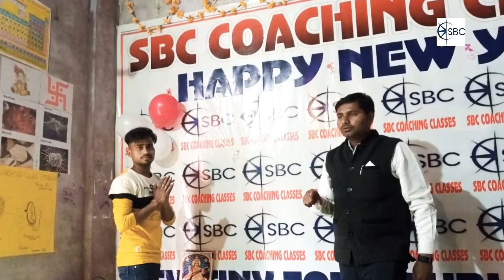2021 Party Celebration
Hi., I am Sandeep Sir

Friends & Dear Student Iss video mein Maine aor 12th k student ne milkar party arrange Kiya tha jisme 12th k sabhi bachche ne best performance Diya tha Iss liye un sabhi ko Hamari team k aor se sammanit Kiya gaya..

I hope ki aap sabhi ko yeh video achchi lagi ho.

please aap sabhi is channel ko aise hi
 support dete rahe
Thanx all of you..

YouTube : search on YouTube SBC Coaching Classes